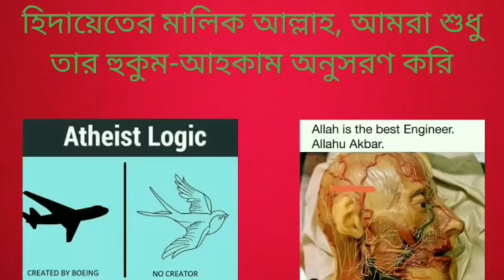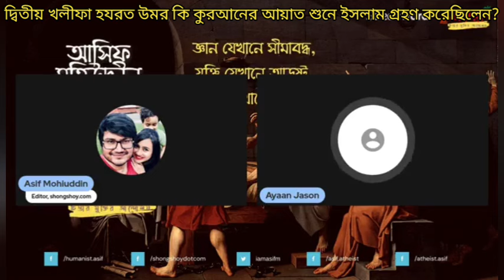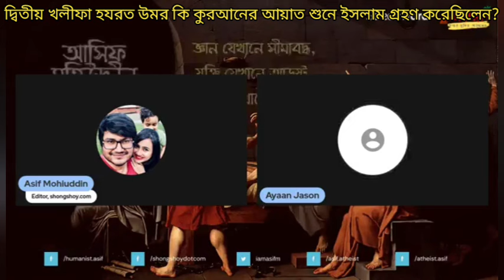দ্বিতীয় খলীফা হযরত উমর কি কুরআনের আয়াত শুনে ইসলাম গ্রহণ করেছিলেন?